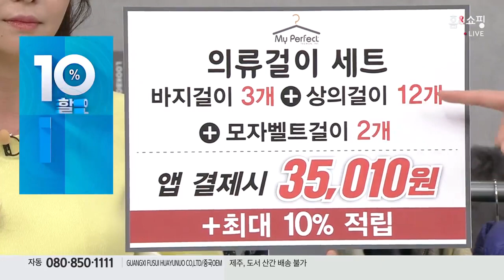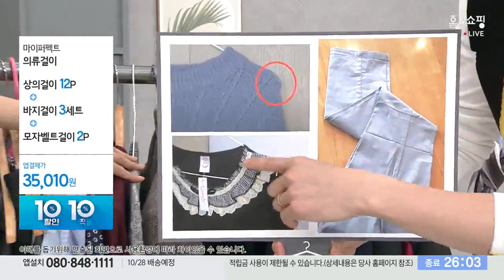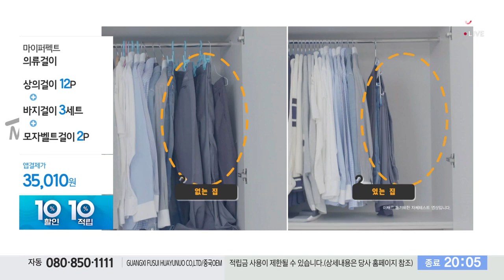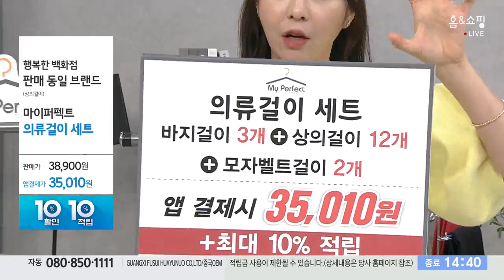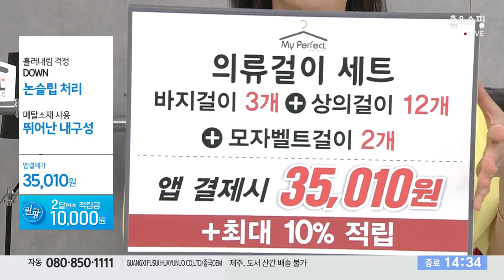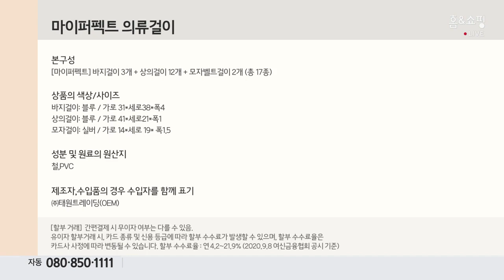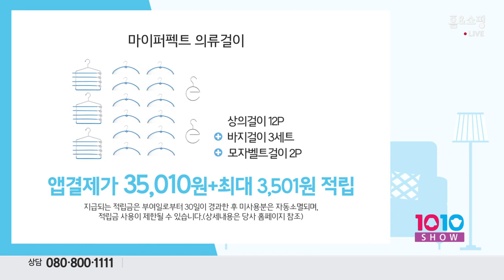마이퍼펙트의류걸이(일사천리)